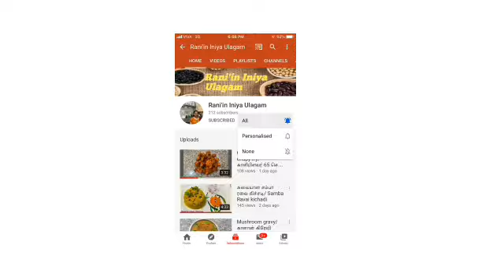கம்பு கொழுக்கட்டை| Kambu kozhukattai (Pearl millet) in tamil| Traditional sweet kambu kozhukattai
Hello friends,

 Kambu kozhukattai is healthy traditional snack dish, we ca make this sweet or salted kozhukattai, it will take two minutes only to prepare

Try this kambu kozhukattai at your home and send your valuable feedback in comments below

Thankyou 😊,

Rani'in Iniya Ulagam